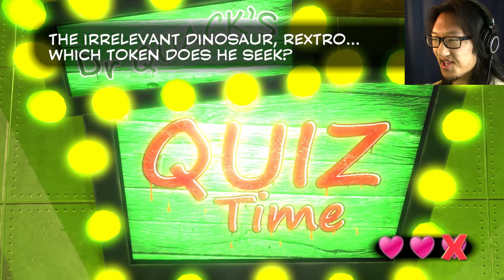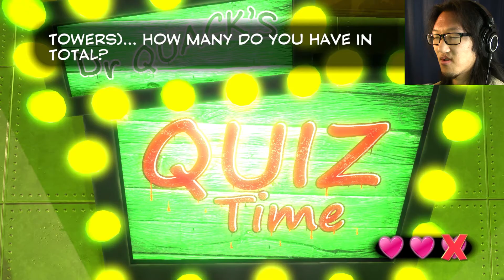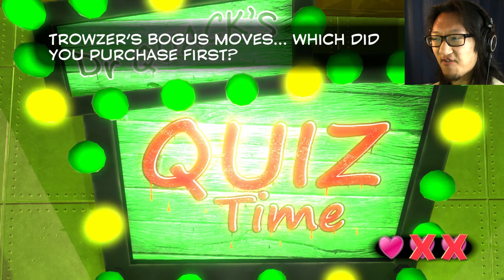Indie Crossover! | Yooka-Laylee - Part 3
Yooka-Laylee has the best indie hero cameo in the game!